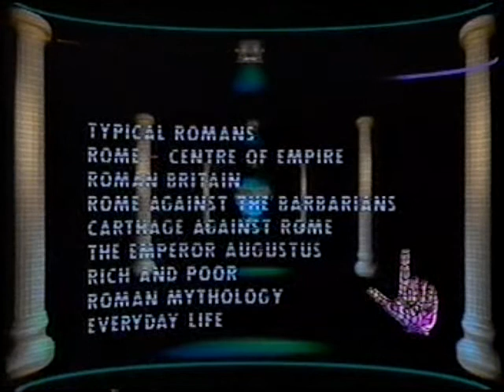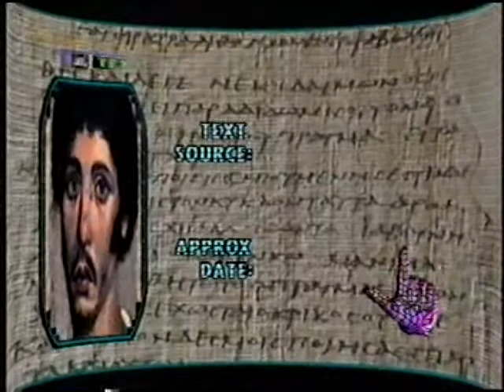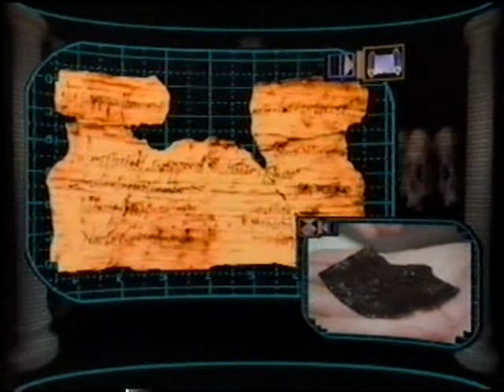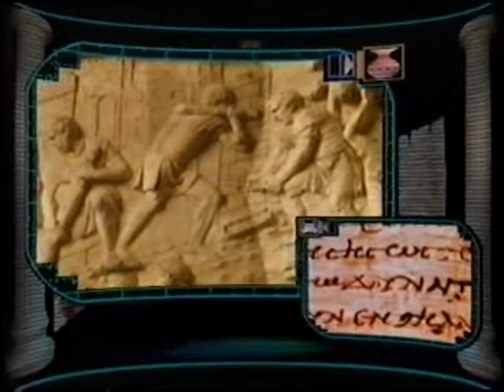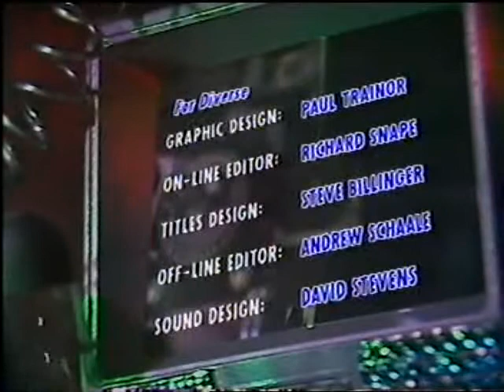Defending The Empire